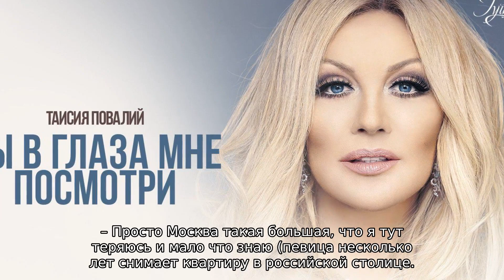Басков заобнимал сексапильную невесту в Кремле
Таисия Повалий – одна из самых любимых в России украинских певиц. Красивая, талантливая, порядочная – все эти качества и дают ей право считаться суперзвездой. Она приняла участие в съемках новогоднего концерта "Песня года". За кулисами с ней встретился корреспондент "Дни.ру".

Новогодние праздники для артистов – горячая пора и время интенсивной работы. Но Таисия Повалий в череде корпоративных концертов не забывает о близких – ей надо купить подарки для любимого мужа Игоря, сына Дениса, мамы и других родственников.

"Шопингом я занимаюсь в родном Киеве, – рассказала певица "Дни.ру". – Просто Москва такая большая, что я тут теряюсь и мало что знаю (певица несколько лет снимает квартиру в российской столице. – Прим. ред.). Не знаю, куда идти, где что покупать. В Киеве все как-то привычнее. К тому же там у меня есть водитель, а тут эту функцию муж выполняет, у которого и так масса дел".

Рассказала она и о подарках, которые ей делает любящий супруг: "Я просто иду в магазин, откладываю понравившуюся вещь, рассказываю Игорю о выборе, а он потом платит. Это для всех удобно, потому что не надо думать, что подарить".

Игорь Лихута – не только муж певицы, но еще и продюсер. Он пылинки сдувает со своей красавицы Таи, обожает ее и души в ней не чает. Но, кажется, Повалий иного к себе отношения и не заслужила – такой женщиной можно только восторгаться и посвящать ей стихи.

Уходящий год был для нее очень ответственным и сложным. В Кремлевском дворце, где не выступала сольно шесть лет, Таисия Николаевна представила программу "Сердце – дом для любви". Удивительной красоты костюмы, новые и уже полюбившиеся композиции, стильные декорации – Повалий оказалась на высоте. Символично, что в концерте прозвучало несколько песен на украинском языке. Это был очень мудрый и красивый жест.